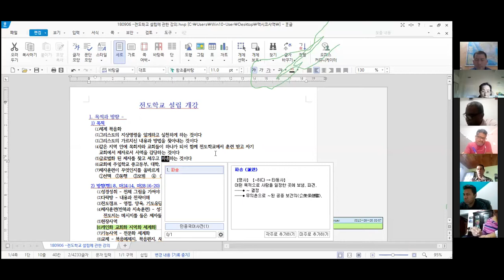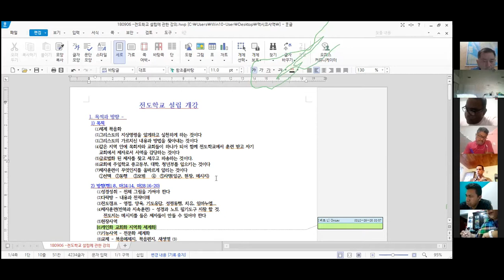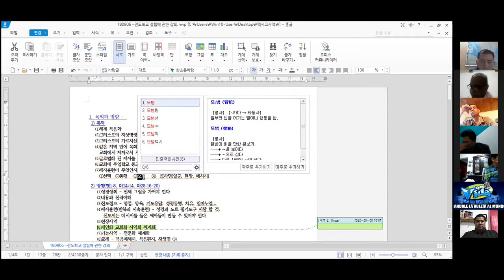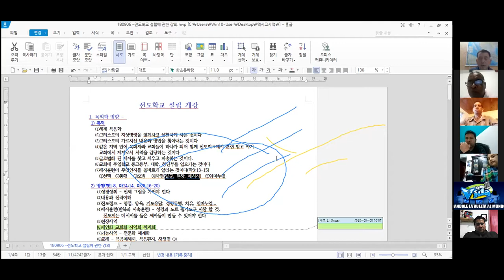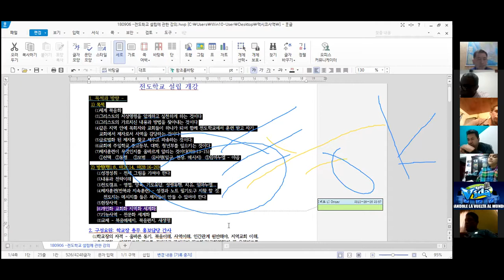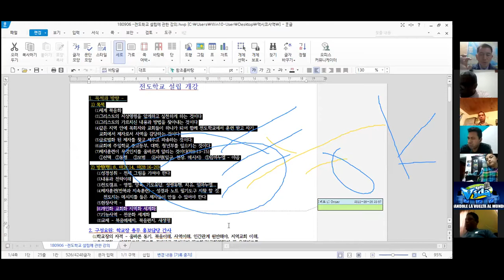Escuela de Posgrado Pastoral Clase (3/Feb/2022)